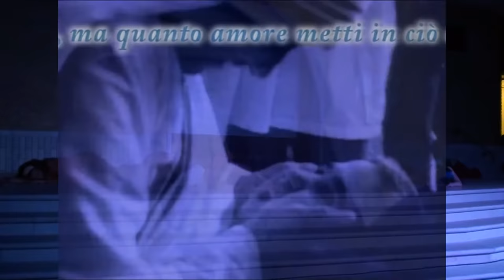Madre Teresa Il Musical - Piazza S. Rocco - Torrevecchia Teatina (CH) 1/09/2016 ABRUZZO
Il Musical si intitola "Madre Teresa Il Musical" ed è stato eseguito nella Piazza di S. Rocco in Torrevecchia Teatina (CH) dai giovani della Parrocchia di Sant'Alfonso (Maria de' Liguori) in Francavilla al Mare (CH) retta dal Parroco Antonio Cirulli. Spettacolo del 1° Settembre 2016.

CORO:
Nicolò Barbone
Francesca Cesaroni
Giovanni De Santis
Federica Mancini
Erica Marzi
Simone Pesce
Emanuele Rapino
Simona Gaeta (direzione)
Teresa Angelone (supervisione)

MUSICISTI:
Federico Bisordi (batteria)
Luca Rapino (pianoforte e tastiera)
Paolo Ingelido (violino)
Mara Sciarra (violino)
Patrizia Di Paolo (violino)
Giandomenico Palmieri (flauto traverso)
Melania Pizzica (flauto traverso)
Stefano Torelli (chitarra elettrica)
Matteo Moscara (chitarra acustica)
Fabio Nativio (chitarra acustica)
Simone Di Meo (basso e tromba)
Marco Ingelido (tromba)
Leonardo Di Meo (percussioni)

CORPO DI BALLO:
Cristina De Santis (coreografie)
Andrea Salvati (coreografie)
Martina De Monte
Valentina Liberato
Elena Fiore
Francesca Matricardi
Andrea Di Paolo
Marta Filieri
Lorenzo Barbone
Federico Proterra
Giorgia De Luca (elefante)
Giovanni De Santis (elefante)

PERSONAGGI:
Simone Pesce (malato)
Lorenzo Barbone (malato)
Giandomenico Palmieri (malato)
Nicolò Barbone (Papa)
Gianpaolo Di Biase (Gesù)
Martina Berardinelli (Giornalista)
Gabriele Benvenuto (Malato voce solista e missionario)
Anna Maria Matricardi  (Donna indiana)
Concetta Cristino (Donna peccatrice)
Nicole Woolley (Suor Gertrude)
Daniela Mascitelli  (Suor Agnes)
Liliana Desiderio (Suor Bettina)
Guerino Matricardi (Giornalista Adam)
Andrea Cascavilla (Capo Bramini)
Francesco Di Quinzio (Volontario e missionario)
Chiara Petrucci (Madre Teresa da giovane)
Chiara Nobilio (Madre Teresa da anziana)

DIETRO LE QUINTE:
Stefania Di Fulvio (costumi)
Antonella Nunziato (costumi)
Luisa Pasquarelli
Daniele Spizzichino (Supporto tecnico PC)
Gabriele Benvenuto (Riprese video)
Attilio Langiano (Supporto tecnico)
XZone service (Service audio e luci)
Paola Toro (presentatrice)
Luca Moscardelli (coordinamento)

Buona visione!

Video Produzione effettuata dalla Parrocchia di Sant' Alfonso e riproposta da ReporterAG © - "Gabriele Benvenuto".